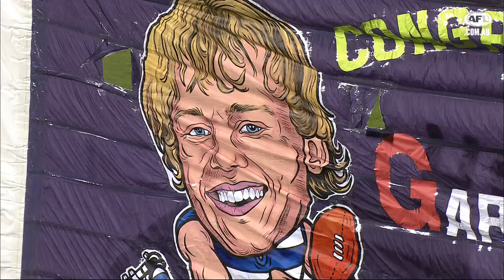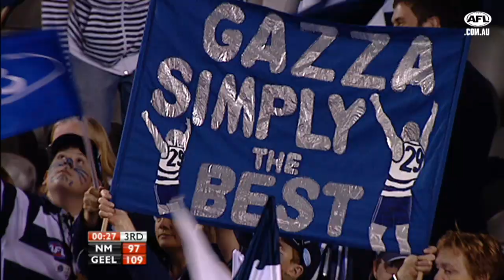Gary Ablett's 29 best ever moments, milestones and performances | 2020 | AFL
Geelong and Gold Coast champion Gary Ablett Jnr reaches a rare feat - playing his 350th game against his former side. What is the No.1 moment of his outstanding career?